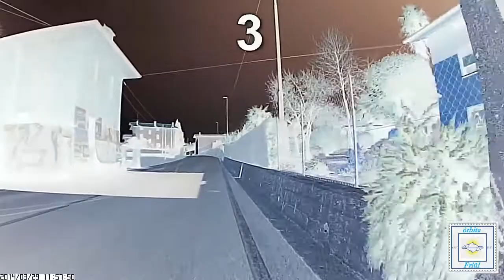Rubrica: I miei giri in MTB Marzo 2014 tappa 04 Cimano - Muris parte 3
Rubrica: I miei giri in MTB Marzo 2014 tappa 04 "Cimano - Muris"
(Terza  Parte)
[Località:
Colle - Flagona - Cimano - Ragona - Pinzano Al Tagliamento]